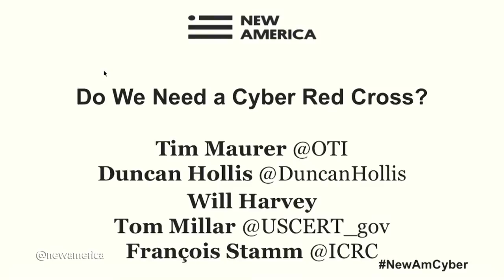Do We Need a Cyber Red Cross?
Tim Maurer (Moderator) - Research Fellow, New America Duncan B. Hollis - Associate Dean for Academic Affairs & James E. Beasley Professor of Law, Temple University Beasley School of Law
Tom Millar - Chief of Communications, US-CERT
François Stamm - Head of United States Delegation, International Committee of the Red Cross

Cyber incidents will happen. They are likely to occur in spite of the important international efforts to strengthen norms governing and limiting the malicious use of cyberspace. We need a Cyber Red Cross, cyber humanitarians working across borders to respond to such incidents and to provide assistance where needed at times of war and peace. Can Computer Emergency Response Teams (CERTs) play this role? What other institutions and networks exist? What would the ICRC’s humanitarian principles of neutrality, independence, and impartiality look like for cyberspace?

In addition to featuring keynote remarks by Admiral Mike Rogers, Director of the National Security Agency, this event will convene experts and practitioners from the public and private sector, military, media, academia, non-governmental and intergovernmental organizations for a series of discussion panels and first person “pop-up” style speeches on the wide range of cybersecurity issues that are affecting and infecting everything from personal devices and corporate networks to national defense and international affairs. The focus of the event will be to push past the status quo and instead explore the next generation of challenges, as well as highlight bold, new ideas to face them. CNN is the event’s media partner and will provide a live-stream of the event.

Join the conversation online using NewAmCyber and following @NewAmerica.